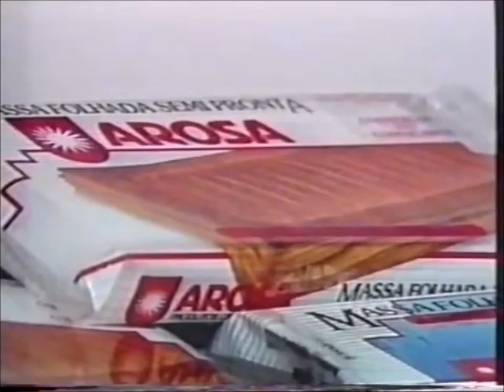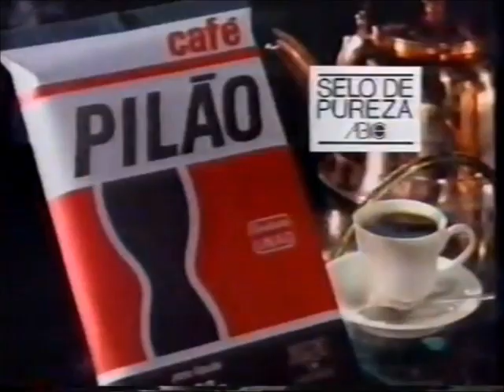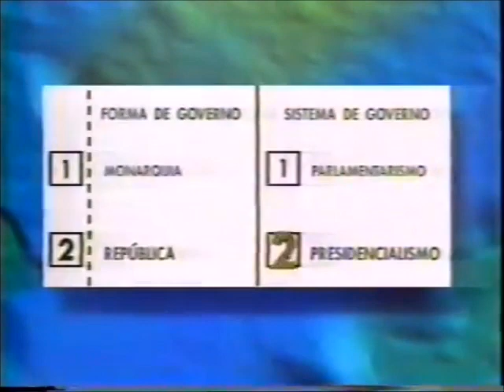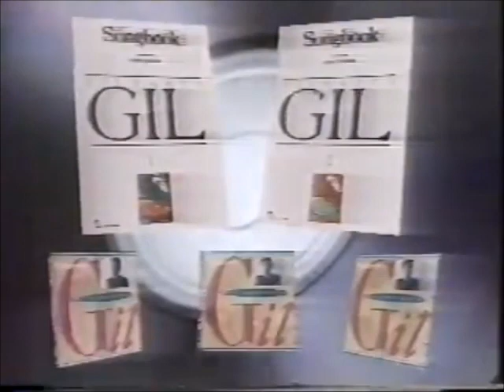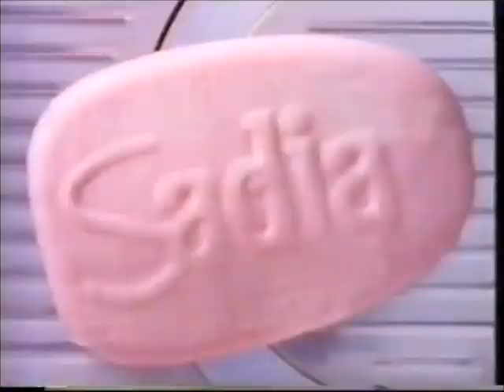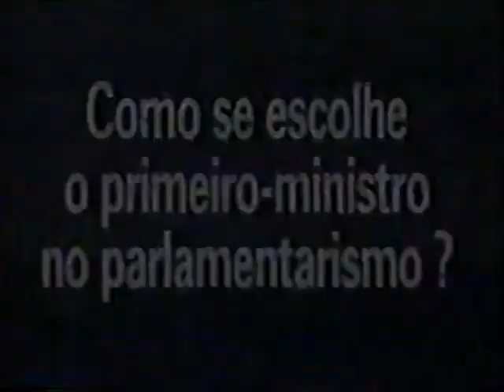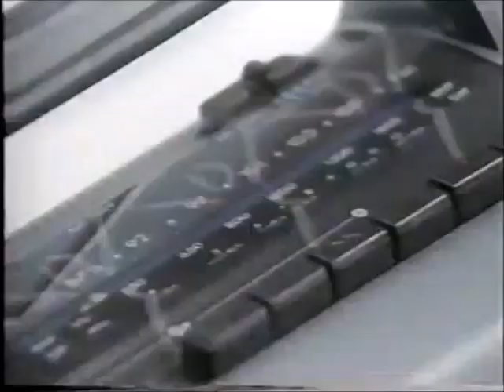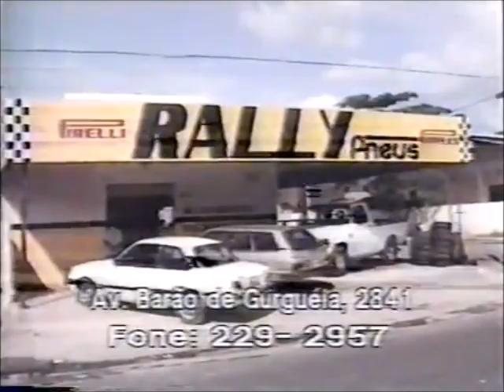10 Cozinha Maravilhosa da Ofélia 1993